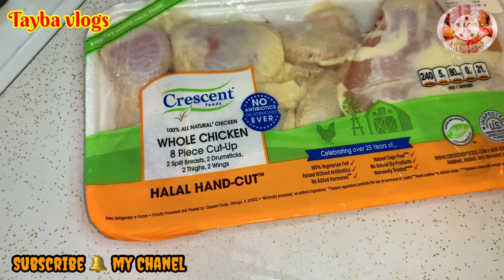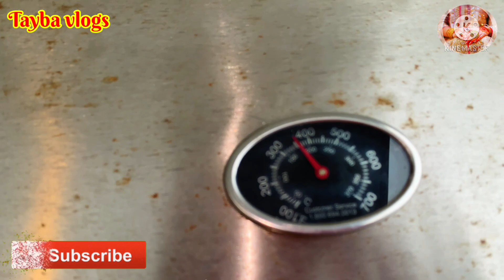Sunday Routine || Non Stop Working Day 😳 || America Mai Starting Days || Before baby My Lifestyle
Non Stop Working Day 😳
America Mai Starting Days
Before baby My Lifestyle
bbq 🍗 day
Sunday routine

Hi everyone today’s video is about my life story when I was came from Pakistan to America  and I will share with you my experience before and after baby what Changes come to my lifestyle

Stay Blessed ☺️
Stay healthy 😊 kg
Stay positive 🥰
Stay contact 😍